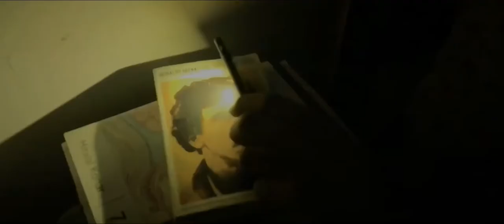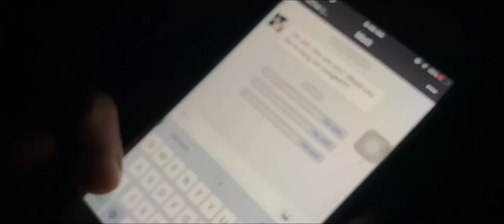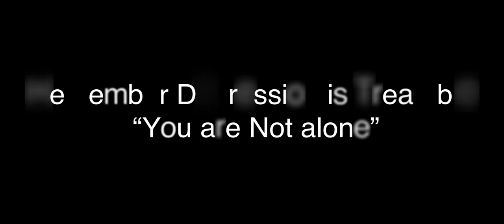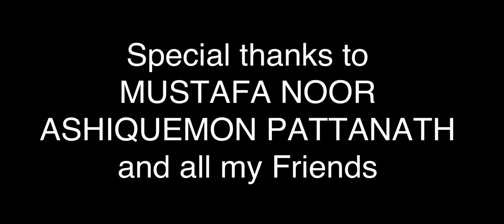I’m Fine | Depression short film | Shot on phone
-My short film “I’m Fine” is base on “DEPRESSION” , where many of us still view it as a stigma and because of that people rarely seek help or talk about it, afraid of being Tag as a mental patient. It effect more than 300 Million people worldwide, where by untreated depression is the number one cause of suicide responsible for over 850,000 deaths every year.
-In this short film, you’ll get a taste of how life of people with depression feels like and hopefully educated or teach us to be more acceptable towards them because it’s Treatable.
-Your mental health is just as important as your physical health